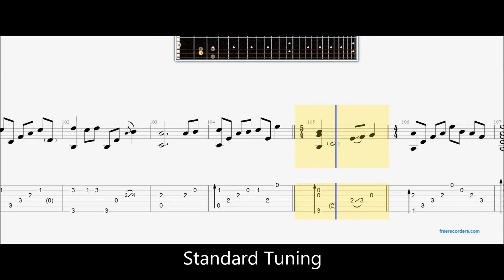Carrying You : From Laputa "Castles In The Sky" - Sungha Jung(fingerstyle guitar tab-Lesson)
Guitar free lessons by GTabs. ©
Learn How to Play ''Castles In The Sky''  as arranged by Sungha Jung.
Standard tuning.